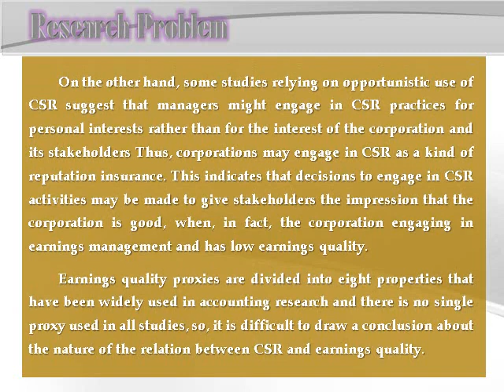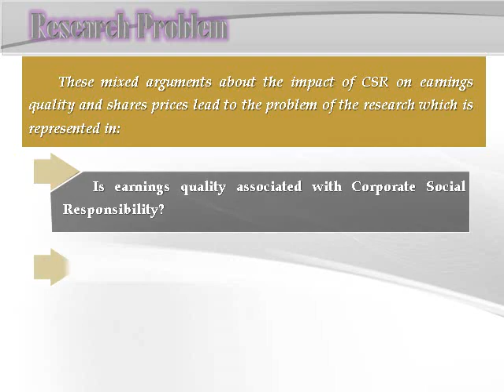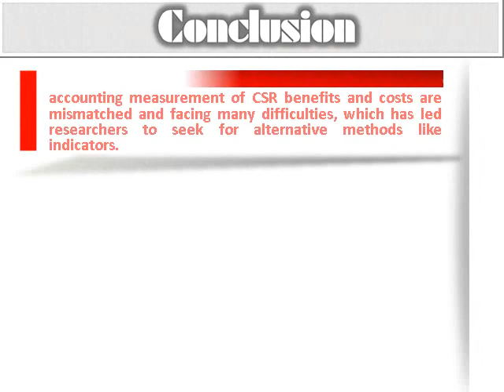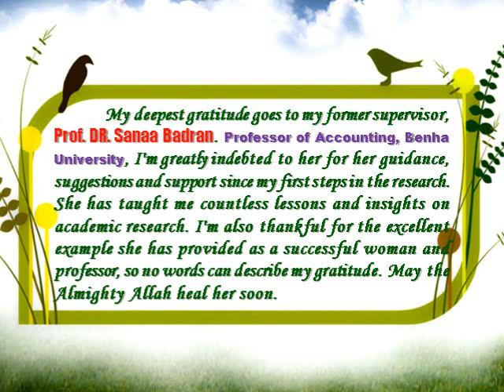عرض مناقشة رسالة دكتوراة الفلسفة في المحاسبة د. مروة ماهر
A Thesis Submitted to the Faculty of Commerce, Benha University in Partial Fulfillment of the Requirements for The Degree of Doctor of Philosophy in Accounting
Title:
The Impact of Corporate Social Responsibility on Earnings Quality and Share Price
By:
Marwa M. Maher Abdel Fattah Bassiony
Assistant Lecturer, Accounting Department
Supervised By:
Dr. Mohamed El-Said Abo El-Ezz
Professor of Accounting, Department of Accounting
Zagazig university
Dr. Ahmed Fathy Mustafa
Professor of statistics Department of statistics,
 mathematics and insurance
Dr. Shereen Shawky El-Mallah
Assistant professor of Accounting
2018